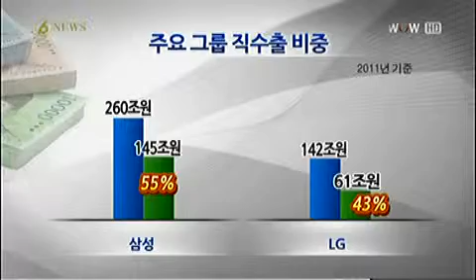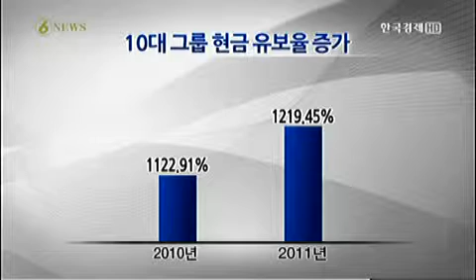수출비상‥동반성장 '빨간불'